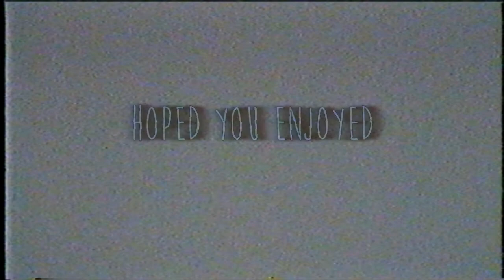tokyo ghoul// Mythfilm